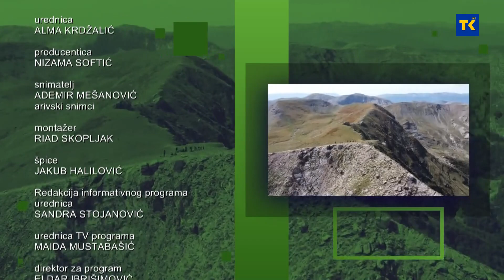EKO SAT MINISTARSTVO OKOLIŠA TK 25-06-2023